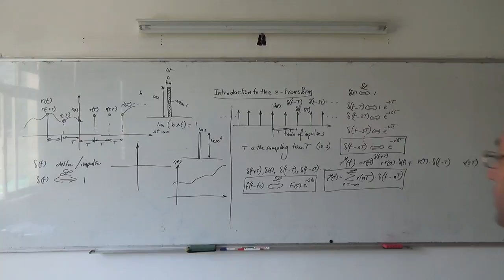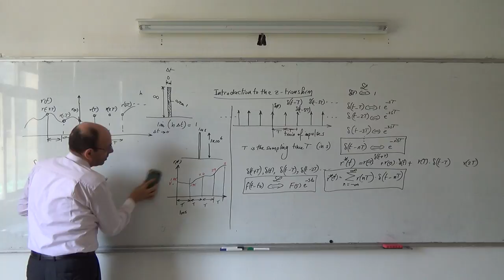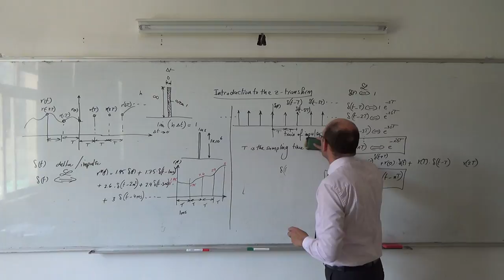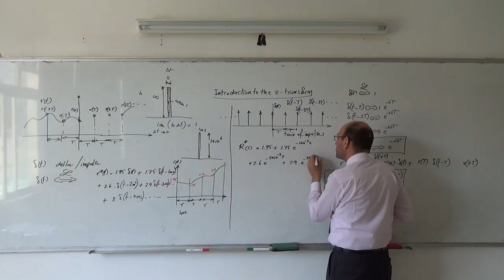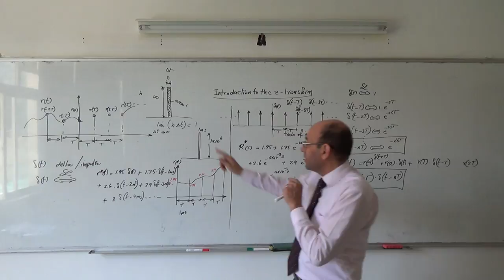The z-transform II: An example on finding the Laplace transform of a sampled signal, 23/3/2014